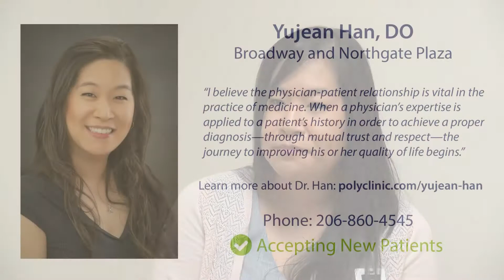Meet Yujean Han, DO - Sleep Medicine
Get to know Dr. Yujean Han with The Polyclinic Sleep Medicine team.